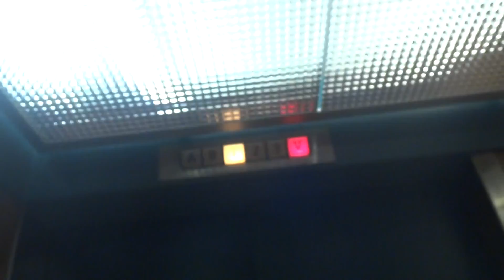old dover@the st. Mary building, st.cloud mn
pretty old